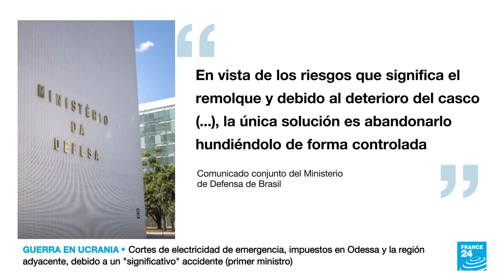Brasil hundió portaviones francés que contenía toneladas de residuos tóxicos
Un antiguo portaviones francés, construido a finales de los años 50, fue hundido en el océano Atlántico por la Marina brasileña, según el organismo no había otra opción dado el mal estado del barco. Para varias ONG ecologistas en cambio, se trata de un crimen medioambiental por los residuos tóxicos que aún se encuentran dentro del buque.